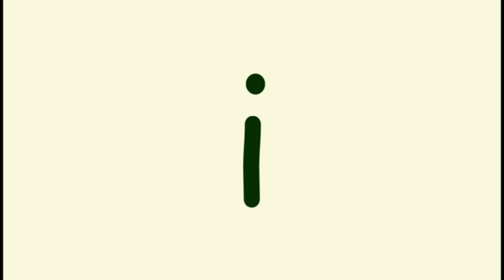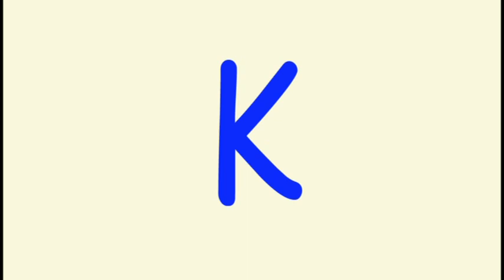Learn English for kids [ Day 10.3 ] Body | Animals | Baby | Food | Alphabets | Flashcards Program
* 500+ words
* 30+ categories
* From words to phases to sentences.
* 120 days scheduled program (20+ weeks)
*  3 sessions a day is recommended.

    1.  Put away things that will distract your child.
    2.  Encouragement ! Be sure to sit with your child and embrace, hug, kiss and applaud him/her after every session. Tell your child he/she is very good and bright, that you are very proud of him/her and love him/her very much.
    3. Play only 1 session at a time. This helps to keep your child‘s interest and creates excitement for the next learning session.
    4.  Have Fun ! Create a happy atmosphere and respect your child. Make sure he/she is not sleepy, hungry or in a bad mood when playing the program.
    5.  Do not test your child. Testing will put too much anxiety and pressure on your child. Children don’t like to be tested.  Your child will learn the best if he/she relaxes. The less you test him/her, the more he/she will be eager to learn.

Learn English